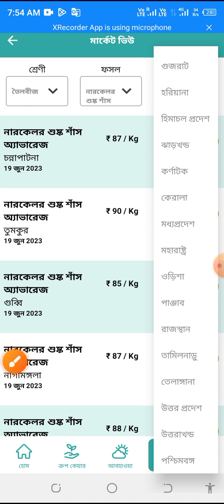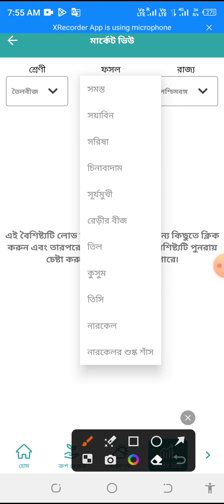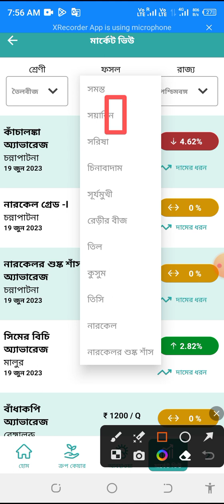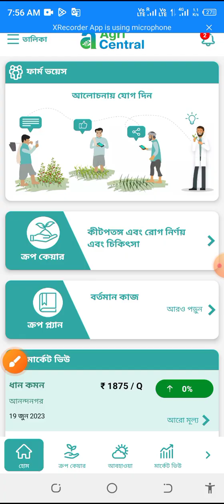video#shorts tips#shortagree calture